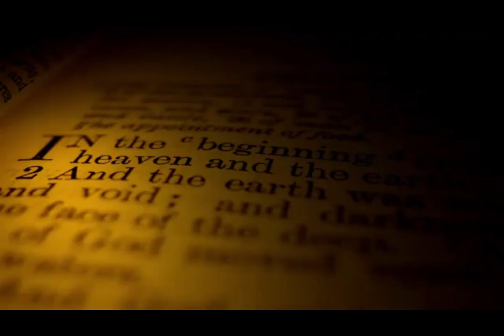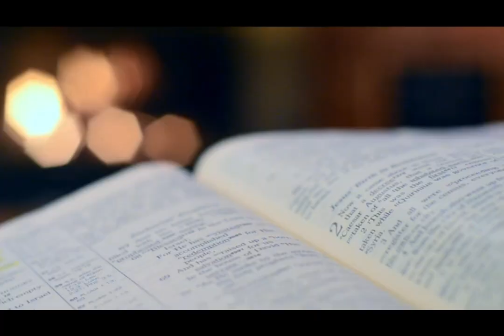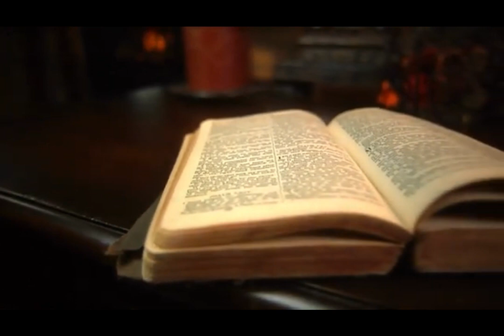Ghadana Sikho घड़ाना सीखो Hindi Christian Sermon By Stanley Macwan Through HOLY SPIRIT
हिन्दी शॉर्ट मेसेज
घड़ाना सीखो
यशायाह 64:8-12

ईझराएल प्रजा जब मिस्र निकली थी तब रास्ते मे बार बार खाने के लिए पीने के लिए बुड़बुड़ाते थे। पर इसका कारण यह भी था ना कि, अगर परमेश्वर उनको सही वक़्त पर पानी नही दिया और खाना नही दिया? अगर खाना और पानी दे देते तो क्या वो बुड़बुड़ाते? परमेश्वरने उनको सही वक़्त पर पानी और खाना क्यूँ नहीं दिया?